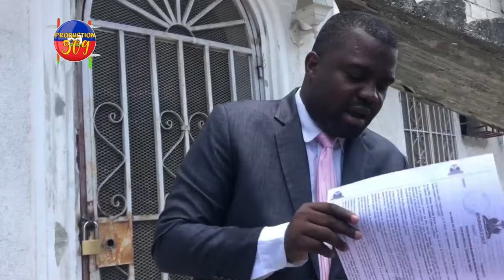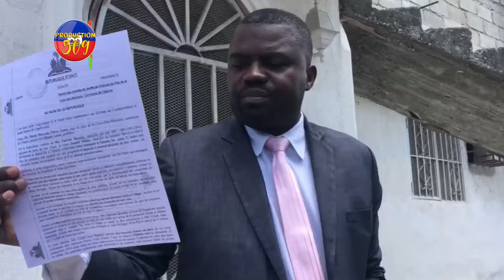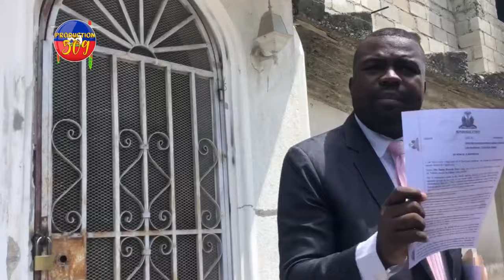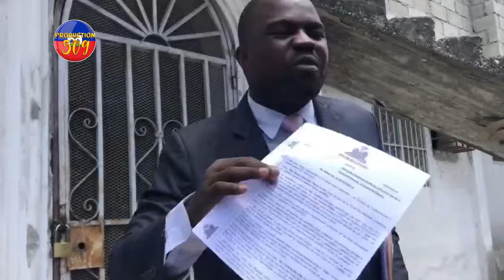Mèt Caleb prezante bilan mach pati politik revèy te jodi 30septanb lan